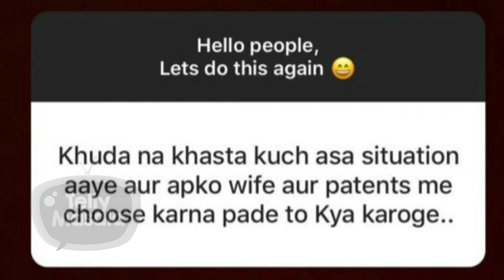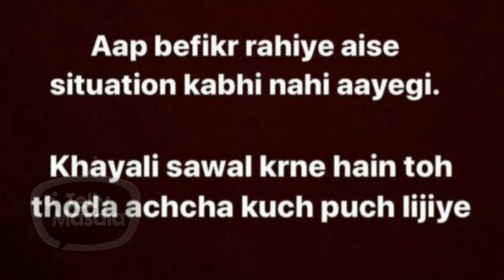Shoaib Ibrahim Befitting Reply To A Fan Who Tried Trolling Dipika Kakar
Shoaib Ibrahim gave a 'befitting' reply to a fan who asked him if there comes a situation where he had to choose between his parents and wife Dipika Kakar. Here's what he said in the video.

Reporter & Editor: Snehil Yadav